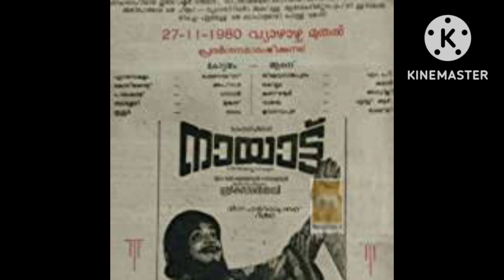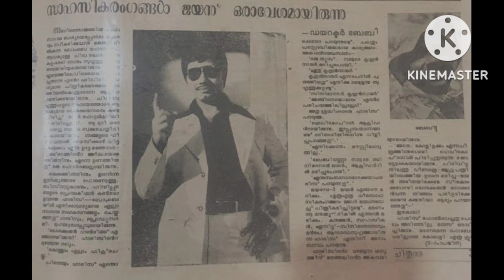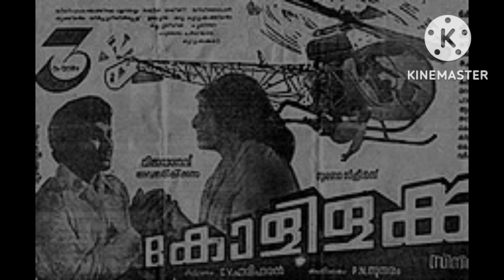മലയാളത്തിന്റെ സ്വന്തം ജയൻ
മലയാളിയുടെ മനസ്സിൽ ഇന്നും മരിക്കാത്ത ജയന്റെ ഓർമ്മയ്ക് മുന്നിൽ പ്രണാമം